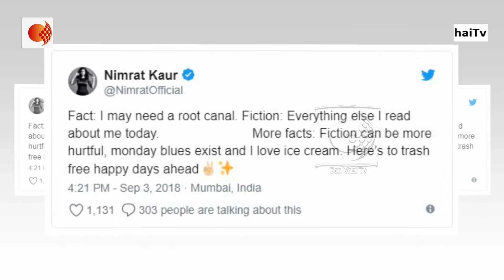নিমরত কৌরের গুগলিতে ক্লিন বোল্ড রবি শাস্ত্রী !!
ব্যাটে বা বলে প্রতিপক্ষকে অনেক বার ঘায়েল করেছেন। এ বার নিজেই ক্লিন বোল্ড। ভারতীয় দলের কোচ রবি শাস্ত্রী নাকি প্রেম করছেন চুটিয়ে। তাও এক বলিউড অভিনেত্রীর সঙ্গে। রবির সঙ্গে এ বার নাম জড়াল বলিউড অভিনেত্রী নিমরত কৌরের। বলি পাড়ার গুঞ্জন, বছর ছাপ্পান্নর রবি নাকি বছর ছত্রিশের নিমরতের গুগলিতে ক্লিন বোল্ড।

বলিউড আর ক্রিকেট। এই দুই জগত যেন অঙ্গাঙ্গী ভাবে জড়িত। বিরাট কোহালি আর অনুষ্কা শর্মার সম্পর্কের দিকে যেমন সব সময় নজর থাকত অনুরাগীদের। তারও আগে মনসুর আলি খান পটৌডি ও শর্মিলা ঠাকুর।

এখন টিনসেল টাউনে কান পাতলেই শোনা যাচ্ছে, ‘এয়ারলিফ্ট’ অভিনেত্রীর সঙ্গে ভারতীয় ক্রিকেট দলের প্রাক্তন অলরাউন্ডারের সম্পর্কের কথা। প্রায় দশ বছর স্ত্রী ঋতুর সঙ্গে বিবাহ বিচ্ছেদ হয়ে গিয়েছে রবির। গত দু’বছর ধরে নাকি ‘লাঞ্চবক্স’ নায়িকা নিমরতের সঙ্গেই সম্পর্ক রয়েছে রবির। কিন্তু দু’জনের কেউই নাকি এখনও প্রকাশ্যে আনতে চাইছেন না সেই সম্পর্ক। আরও খানিকটা সময় নিচ্ছেন দু’জনে।

বছর তিনেক আগে একটি অটোমোবাইল সংস্থার হয়ে বেশ কয়েকটি গাড়ির বিজ্ঞাপনে এক সঙ্গে কাজ করেছেন রবি-নিমরত। সম্পর্কের বীজটা নাকি তখনই পোঁতা হয়েছিল। সম্প্রতি ফের এক সঙ্গে শুটিং করলেন।

তবে এই প্রথম বার বলিউড অভিনেত্রীর সঙ্গে রবি শাস্ত্রীর নাম জড়িয়েছে, তা কিন্তু নয়। আশির দশকে রবির সঙ্গে অমৃতা সিংহের সম্পর্কের কথা শোনা গিয়েছে। পরে দু’জনের মধ্যে সম্পর্ক ভেঙে যায়।আশির দশকে ক্রিকেট অনুরাগী মহিলারা তাঁর দিকে খোলা পিঠ বাড়িয়েও সই নিয়েছেন।
বর্তমানে একটি ওয়েব সিরিজে নিয়মিত কাজ করছেন নিমরত। এ দিকে, রবি শাস্ত্রী ভারতীয় ক্রিকেট দলের সঙ্গে ইংল্যান্ড সফরে রয়েছেন।